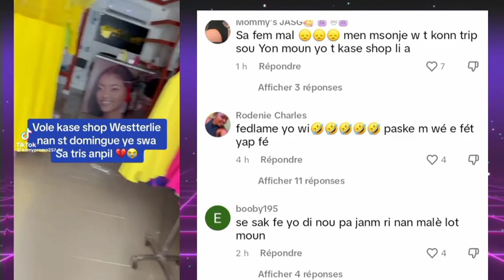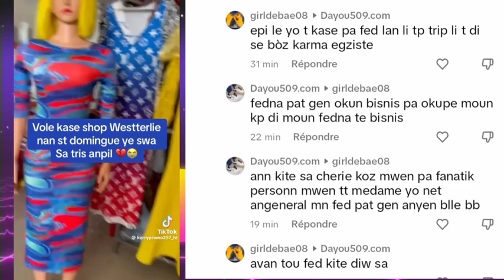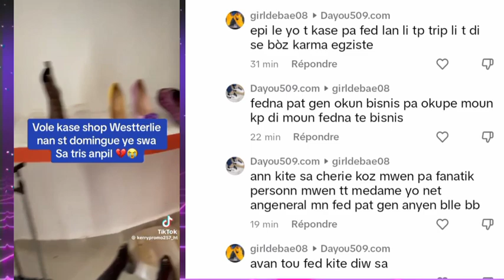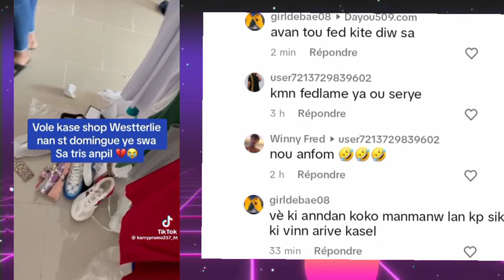😱 Anmweyy leve gen zen yo Di se fedlame yo ki voye kase shop westerline l'an😱zen an melanje